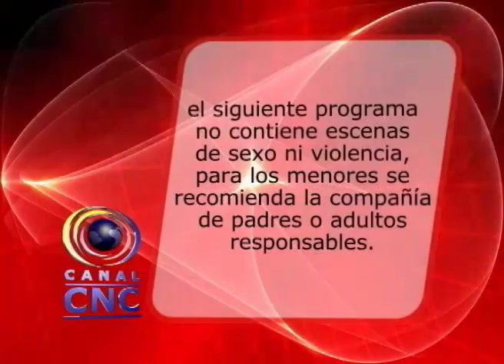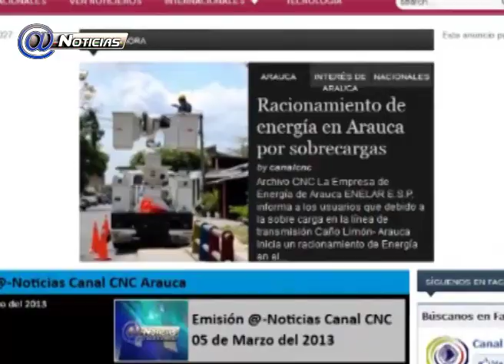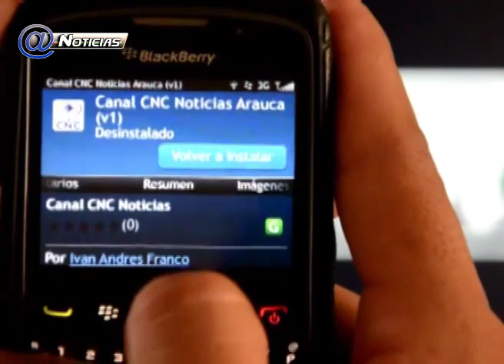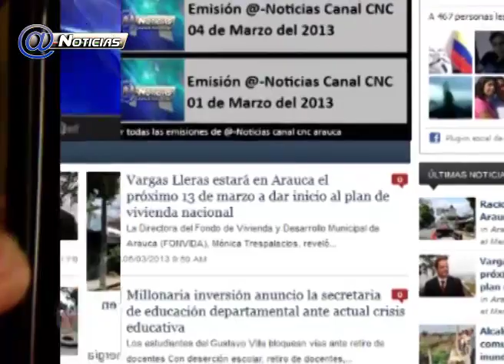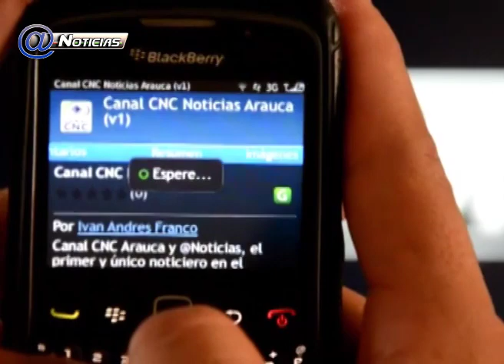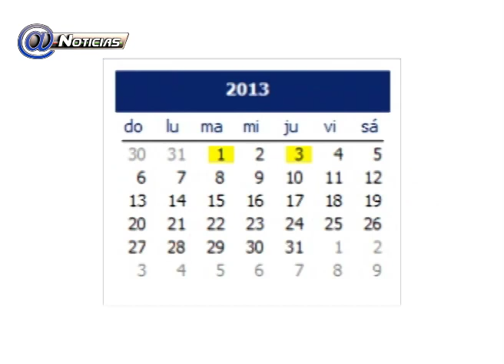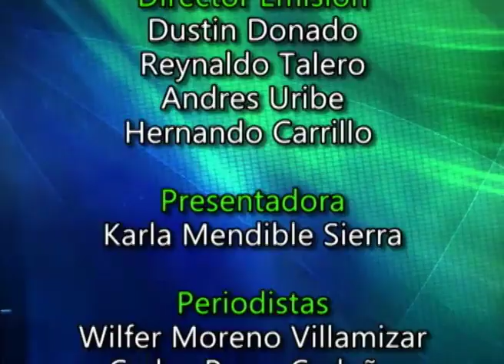ARAUCA12-03-2013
- El canal mas visto en el departamento de Arauca, contamos con información las 24 horas del día, fotos y contenido multimedia.